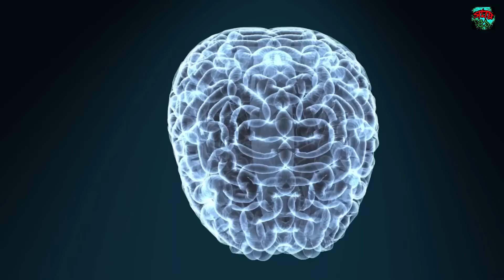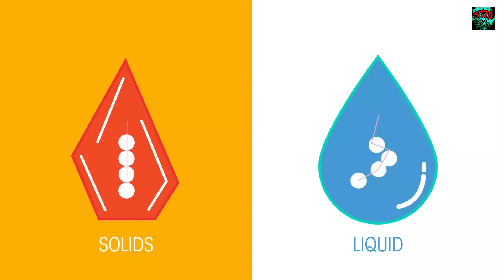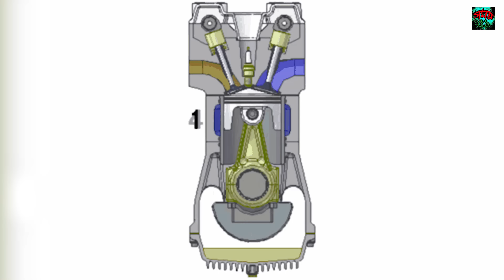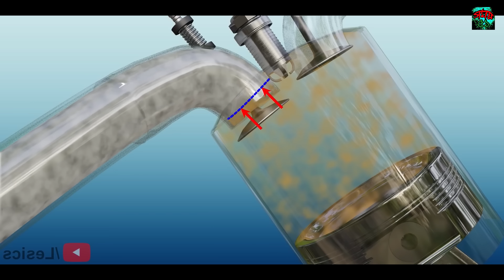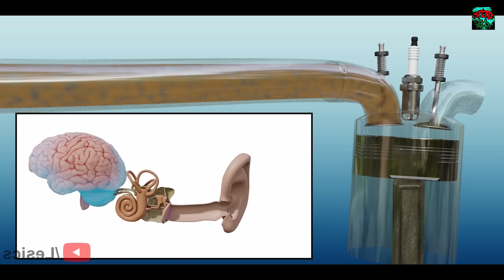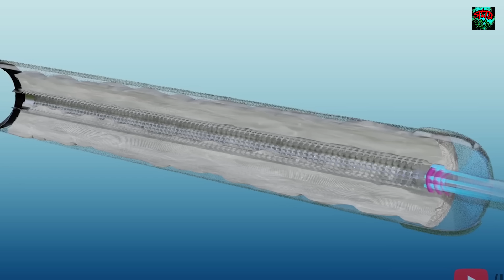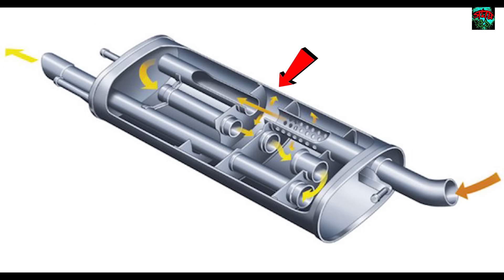বাইকের সাইলেন্সার কিভাবে কাজ করে | HOW DOES A BIKE SILENCER WORK